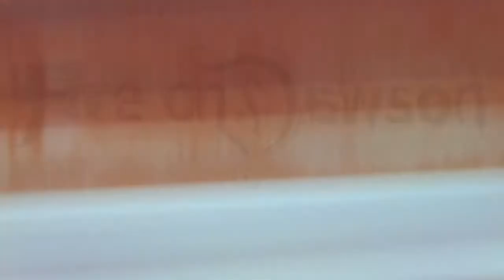Fire on Dawson: FODvlog No6